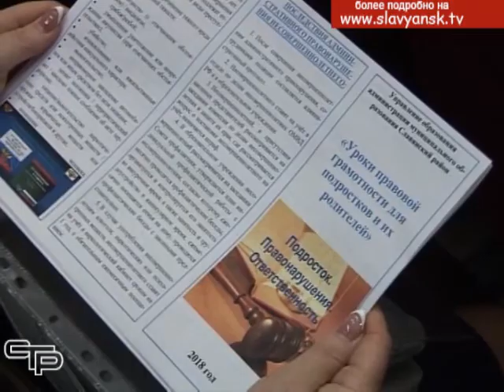Как окружить детей вниманием и заботой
Каждый родитель  хочет для своего ребенка только лучшего. Но всегда ли удается добиться намеченного? Как не упустить самое важное в процессе воспитания  - то, что делает взрослеющего ребенка здоровым и полноценным членом общества. Задача это нелегкая. И над ее решением нужно работать всем.